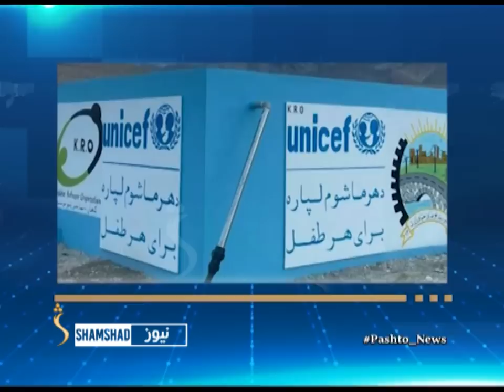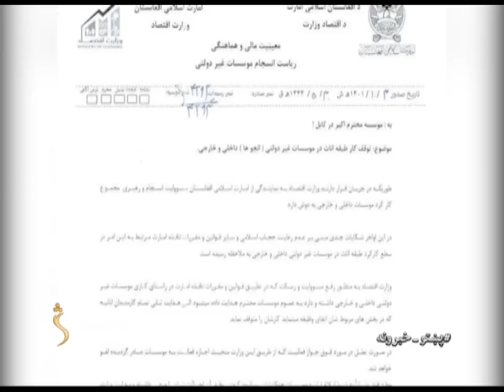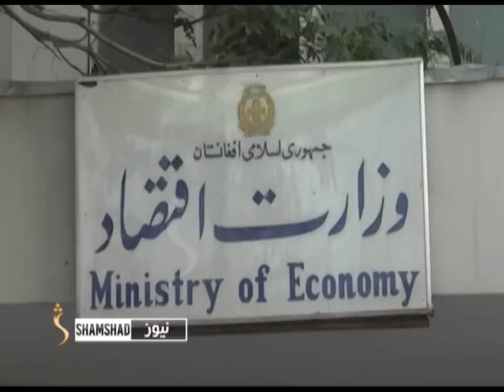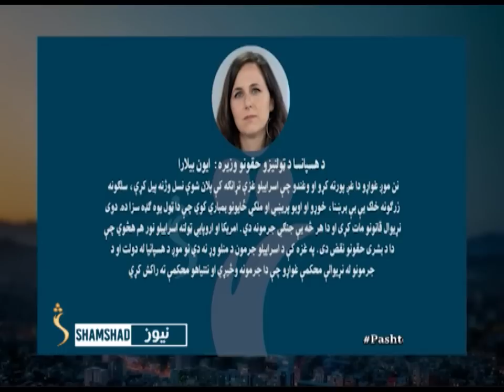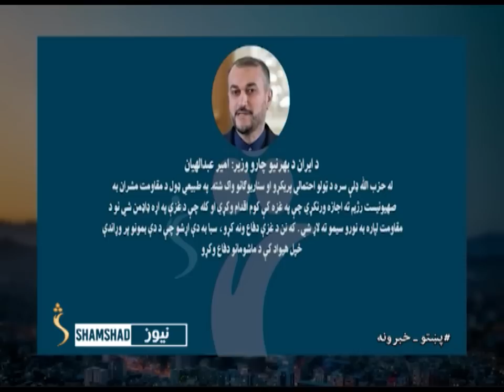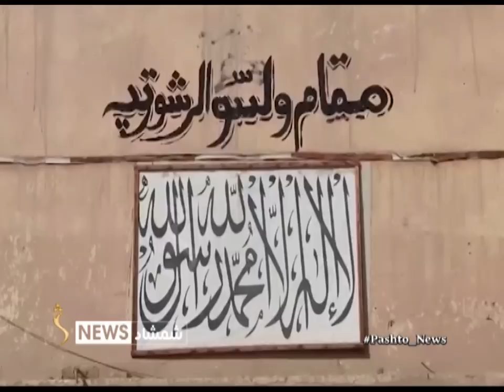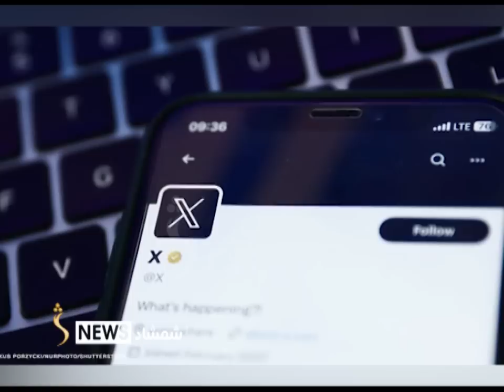Shamshad 10 AM News Bulletin - 18/10/2023 - د شمشاد نیوز د لسو بجو خبري ټولګه